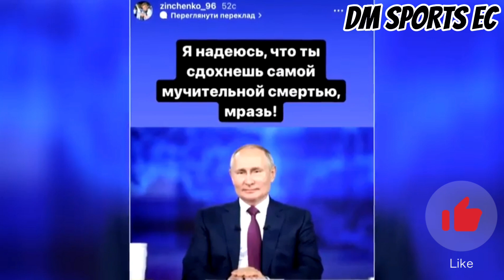Zinchenko a Putin: "Espero que mueras de forma dolorosa" 😱😳 jugadores Ucranianos alzan su voz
▪︎Oleksandr Zinchenko, capitán de la selección ucraniana de fútbol y jugador del Manchester City, deseó a Vladimir Putin "la más dolorosa de las muertes" tras la invasión rusa en su país. 😱🇺🇦🙏

▪︎Además, el jugador del City también publicó otro mensaje en el que dijo: "Rusos, ¿está bien despertarse en la Alemania fascista? Todo ruso que no exprese su opinión sobre este tema será considerado un enemigo para siempre".

"No lo vamos a entregar. No puedo quedarme al margen y no hablar de esto. Todo el mundo civilizado está preocupado por la situación en mi país. El país en el que nací y crecí, y del que defiendo sus colores a nivel internacional. Un país que intentamos glorificar y desarrollar. Un país cuyas fronteras deben quedar intactas", dijo.

¿Como afecta la guerra al mundo del deporte? ⚽️❌